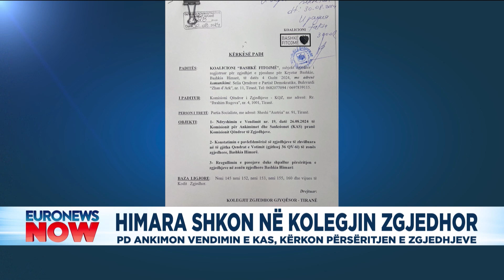Himara shkon në kolegjin zgjedhor. PD ankimon vendimin e KAS, kërkon përsëritjen e zgjedhjeve